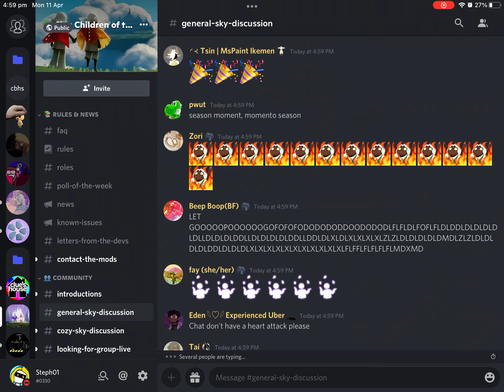sly discord just before season starts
from performance day
lol